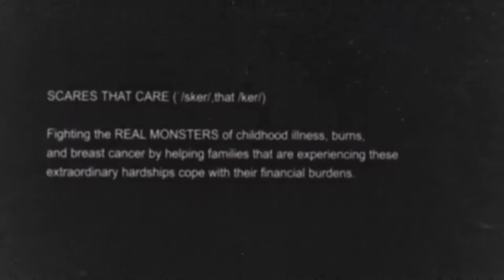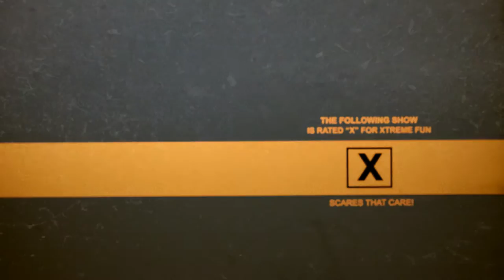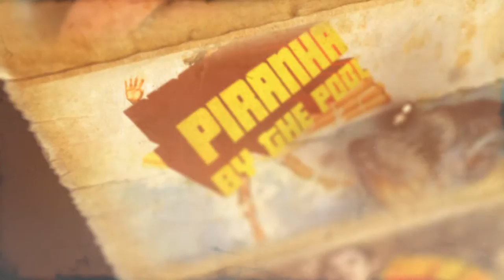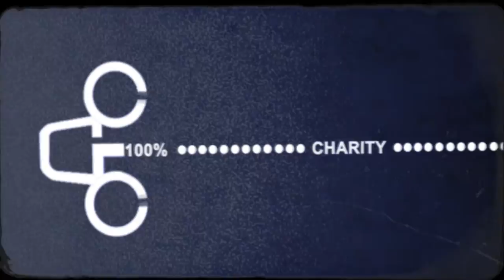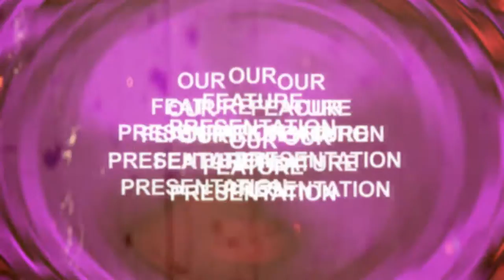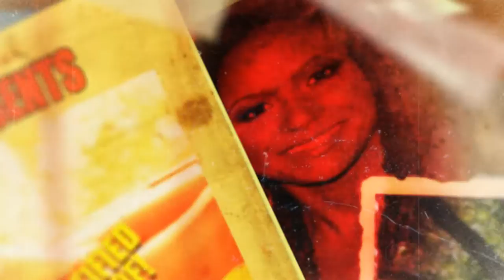Scares That Care Charity Weekend 4- Trailer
for info and guests. July 21st-23rd 2017. Williamsburg, Virginia at the Doubltree Hotel... 100% of NET proceeds are donated in helping families in need.
Come meet Richard Brake, Tom Morga, Sid Haig and more!
Video by Brian Mitchell